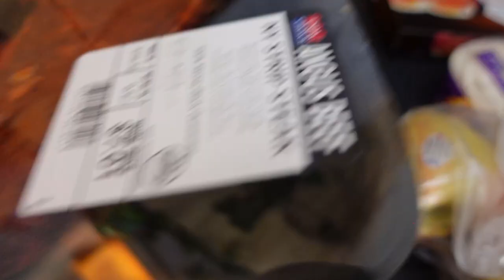Solo Female Traveler | BTS - Getting my DIY Short Bus Camper ready for VANLIFE Getaway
Just wanted to show you guys some of the stuff that's always off the camera, next week business will pick up as usual with Jada and I going to Trinity/Shasta National Forest.

Hope you all enjoy this one & I'll catch you all later this week!!
ABOUT ME:

@whereis_brittany on Instagram

Hey world, my name is Brittany & I'm a petty, optimistic, Air Force veteran that converted a 4 window Short Bus, (Domino is her name 🥰).

My buslife journey started after my second year at SFSU. I was paying $1300 a month, to rent a room in a house with 4 other people 🥴. After doing that for one year, I decided there has to be another way.

I fell in love with vanlife/buslife after watching countless videos on YouTube & I decided this was for ME!!

Buslife has helped me rediscover what makes me, Brittany, happy. I loss so much of my self being in the Air Force because I conformed into the person THEY needed/wanted me to be. 11 years, 2 months, and 23 days later...I now have the freedom to just be ME & bada ba ba baaaaa I'm Loving It 💛